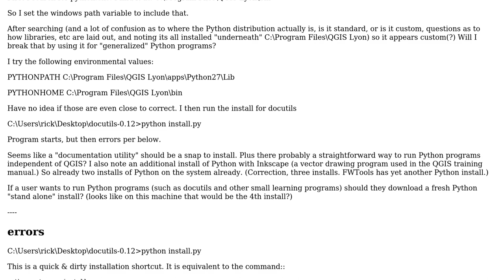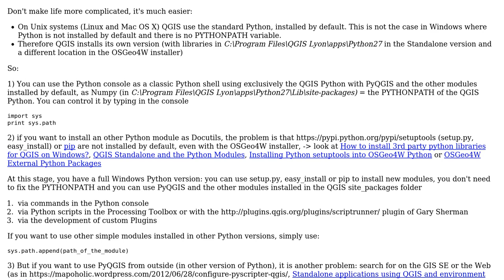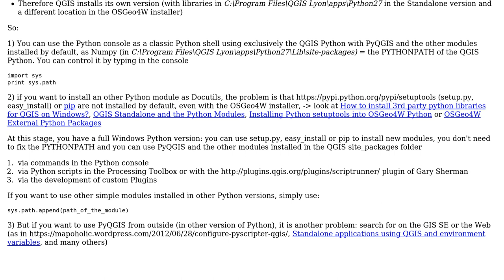GIS: QGIS docutils install (path,pythonpath,pythonhome)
With thanks & praise to God, and with thanks to the many people who have made this project possible! You are responsible for your own actions.